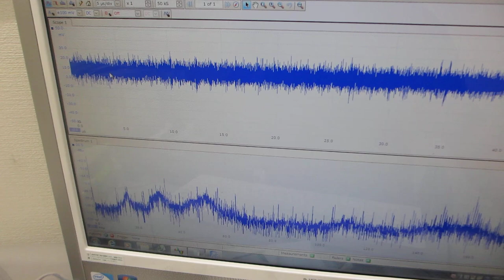スイープ発振によるメガヘルツ超音波制御実験ーー超音波の非線形現象ーー（超音波システム研究所）